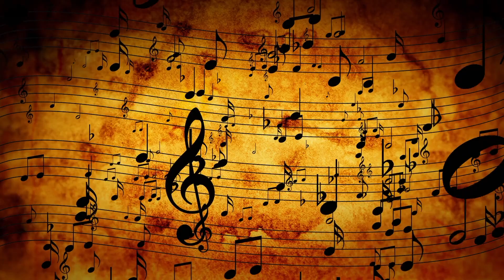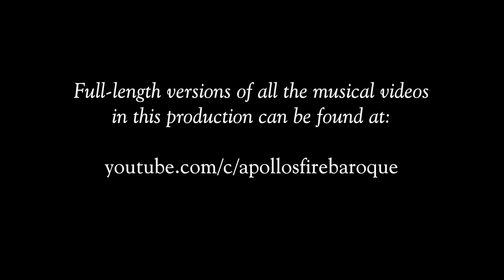Apollo's Fire | I ❤️ Music - Episode #1: Meet the Orchestra and the Conductor!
Meet the Orchestra and the Conductor!

Learn about Apollo’s Fire Orchestra’s history and to meet the different members of the Orchestra; such as musicians, composers, and focused on the Conductor and Founder, Jeannette Sorrell!